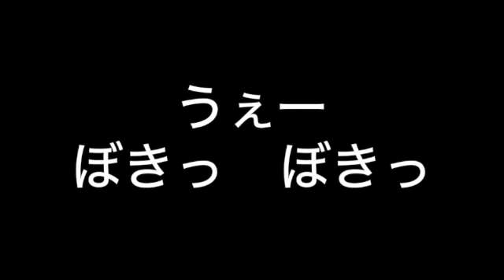真夏の夜の夢 SD 480p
まなつのよるのゆめ